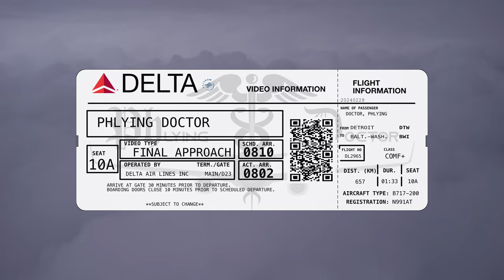Final Approach (Delta 2965): A rainy arrival into BWI aboard a @Delta B717 with ATC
Join me today on a Boeing 717 arriving into Baltimore-Washington International Airport. Sit back and enjoy the views out the window as we descend beneath the clouds and taxi to the gate.

Timeline:
0:00 Aircraft, flight info, and initial descent
2:52 Dip below clouds
4:00 Chesapeake Bay
6:40 Final Approach
10:11 Touchdown
10:45 Taxi off active
16:45 Final turn to gate
17:15 Parking breaks, seatbelts, doors for arrival